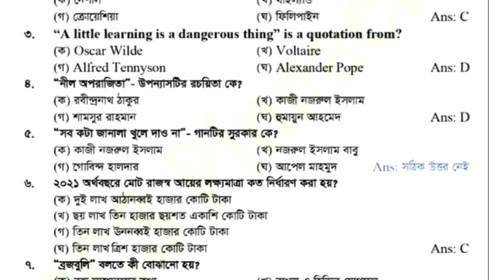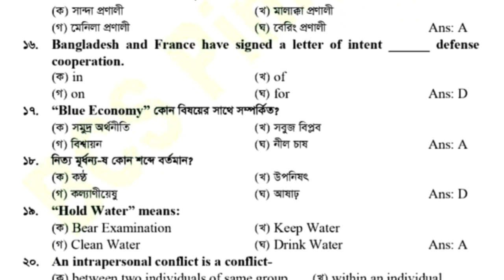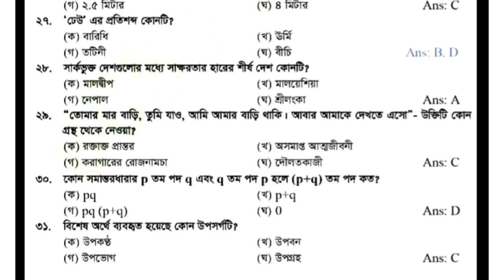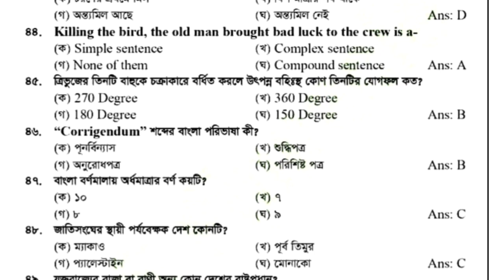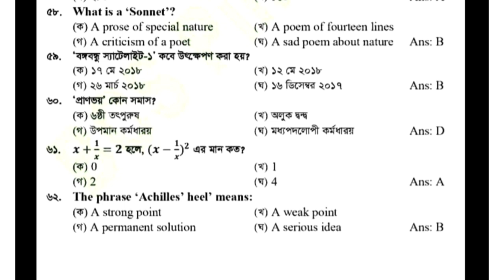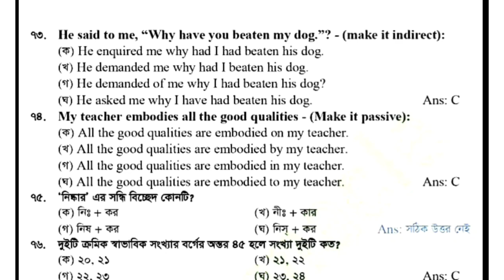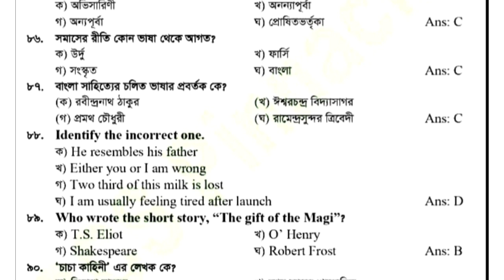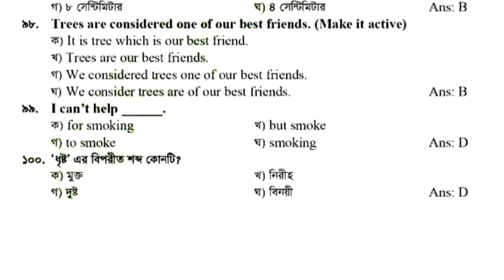উপখাদ্য পরিদর্শক সম্পূর্ণ প্রশ্ন সমাধান ২০২১ || Food Sub Inspector Question